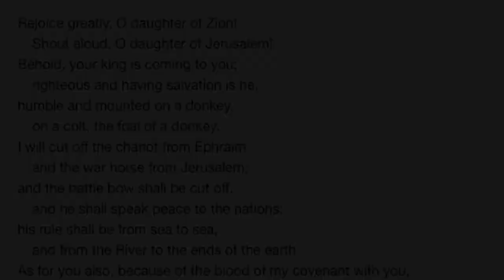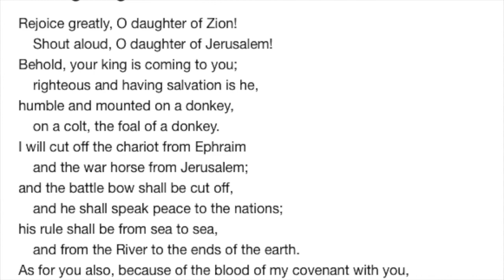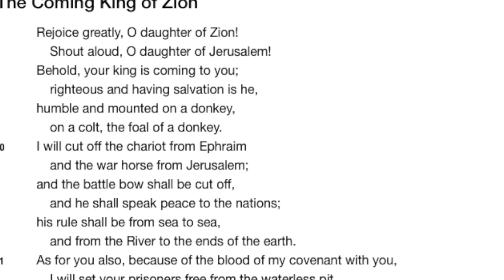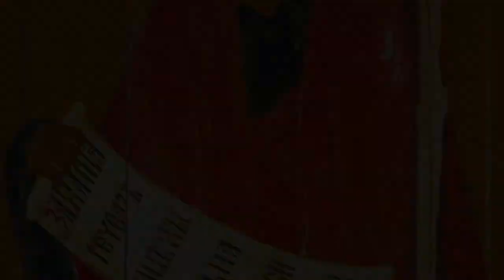The Grand Narrative of the Bible: The Minor Prophets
Join Pastor Jeffrey Goodman of Salem Evangelical Lutheran Church, Ephrata PA as he discusses interpretation of the prophets and how the Minor prophets are not so "minor." Also discussed will be how prophets are poets and artists of the Word.